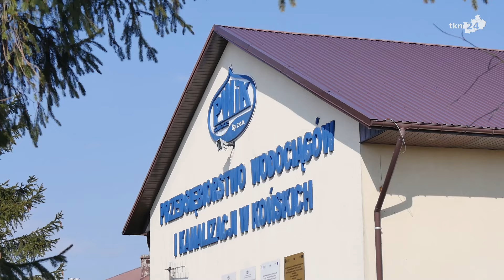Końskie: Przetargi na kanalizację i doposażenie hali widowiskowej będą rozstrzygnięte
Gmina Końskie rozstrzygnie przetargi na inwestycje dotowane w ramach Polskiego Ładu. Zaproponowane przez wykonawców kwoty są wyższe niż zakładane kosztorysy, ale samorządowcy zdecydują się na ich przyjęcie po to by nie stracić rządowych środków przyznanych w ramach konkursów na dofinansowania.